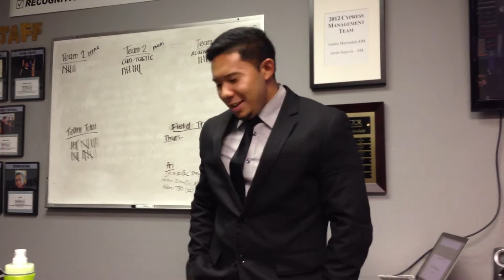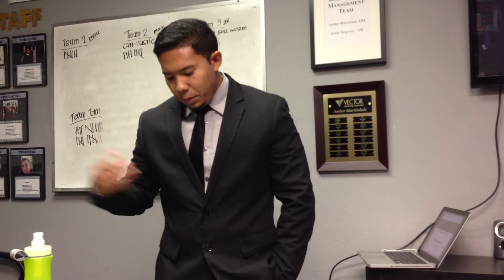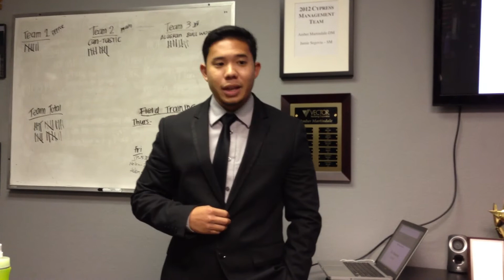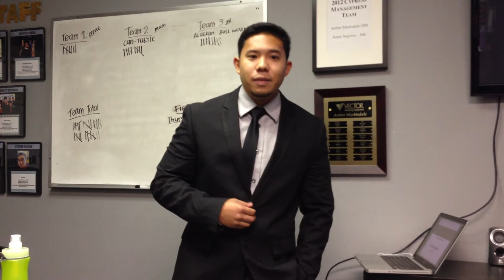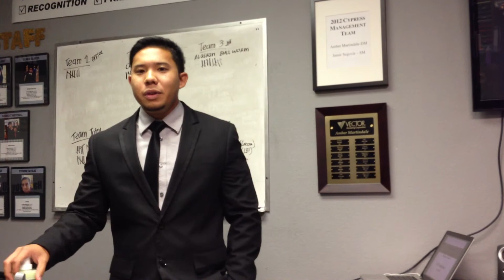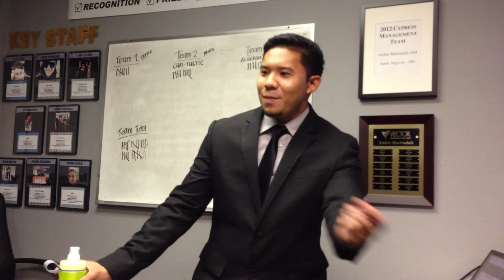Vector Opportunity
Eric Pabalinas